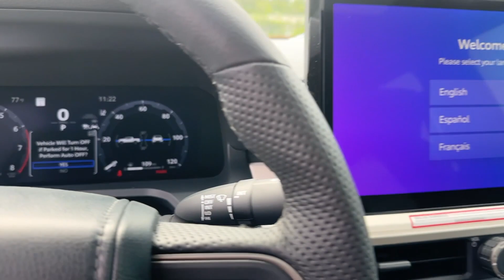2024 Toyota Tacoma TRD Sport GA Marietta, Smyrna, Kennesaw, Roswell, Sandy Springs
New 2024 Toyota Tacoma TRD Sport available at Marietta Toyota located in 750 Cobb Pkwy SE, Marietta, GA, 30060. Servicing the Marietta, Smyrna, Kennesaw, Roswell, Sandy Springs area.

Can you see yourself in the  2024  Toyota Tacoma. You'll be comfortable, connected, and focused on the road or trail ahead in this capable Tacoma. Driver assistance technology including a backup camera comes standard, as does a  composite bed, deck rail system, and no shortage of can-do attitude! These are just some of the great options this vehicle comes with: Apple Carplay®/Android Auto®, Pre-Collision System, Keyless Entry, Bed Liner, Heated Mirrors, Satellite Radio, Back-Up Camera, Fog Lamps, Premium Sound System, Steering Wheel Audio Controls. Get serious about your fun. Get into this rugged Tacoma and answer the call to adventure. We've got the expertise and professionalism to make your purchase and ownership experience the best it can be.